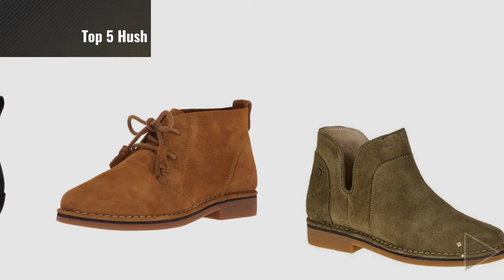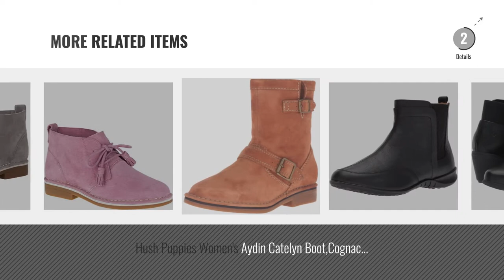Top 5 Hush Puppies Ankle Boots [2018]: Hush Puppies Mazin Cayto Nubuck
Black Friday / Cyber Monday Hush Puppies Mazin Cayto Nubuck by Hush Puppies

Black Friday / Cyber Monday Hush Puppies Women's Cyra Catelyn Boot, Taupe, 9.5 M US by Hush Puppies

Black Friday / Cyber Monday Soft Style by Hush Puppies Women's Jinger Ankle Bootie, Black Evening Nubuck, 9 M US by Soft Style

Black Friday / Cyber Monday Hush Puppies Women's Cyra Catelyn Ankle Bootie, Camel, 7 M US by Hush Puppies

Black Friday / Cyber Monday Hush Puppies Claudia Catelyn by Hush Puppies

Black Friday / Cyber Monday Hush Puppies Women's Francine Mariya Ankle Bootie, Black, 8 W US by Hush Puppies

Black Friday / Cyber Monday Hush Puppies Women's Lindsi Bria Chelsea Boot, Black WP, 8.5 W US by Hush Puppies